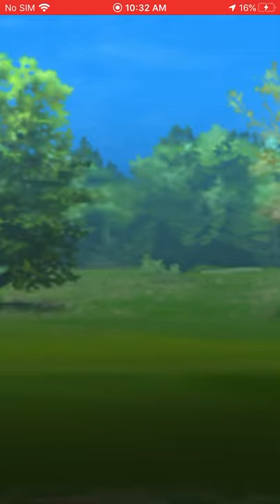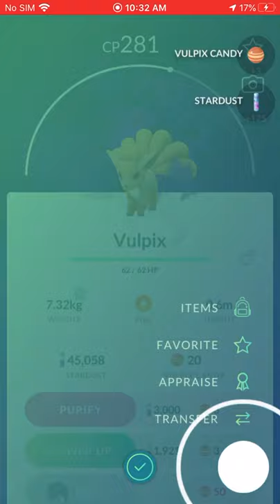Fighting a fire type grunt in Pokémon go